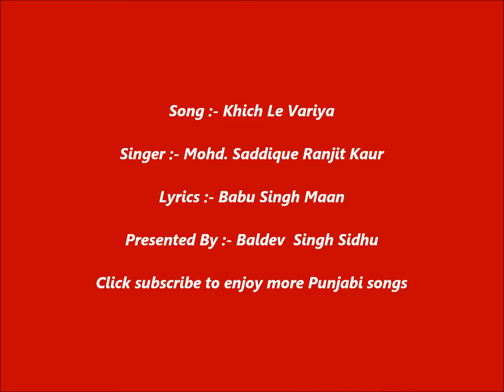Mainu Khich Le Variya {Mohd.Sadique Ranjit Kaur}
Song :- Mainu Khich Le Variya
Singer :- Mohd.Sadique Ranjit Kaur